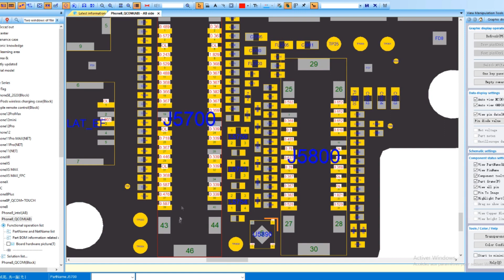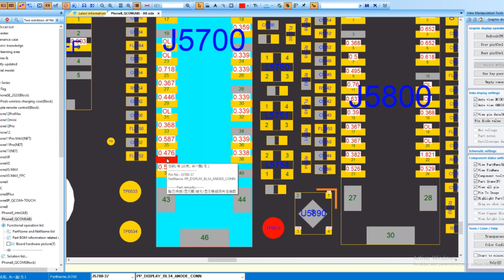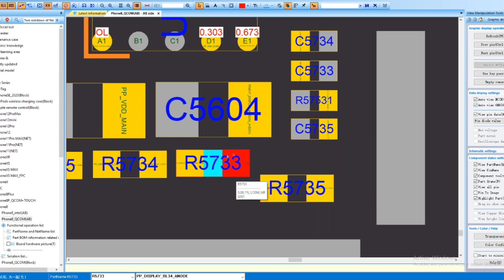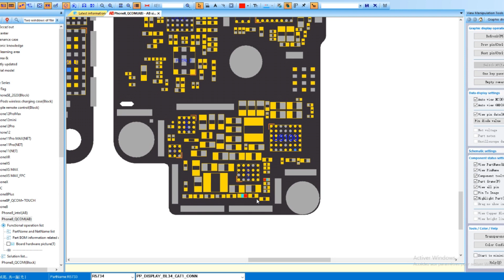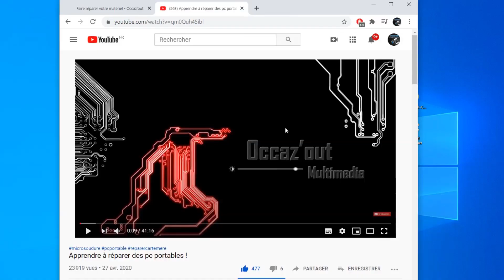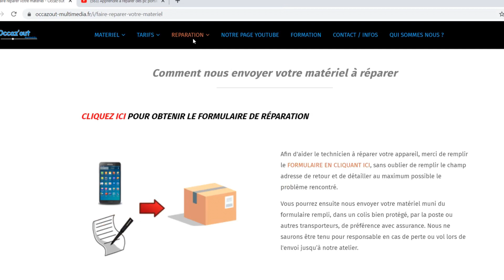iPhone 8 oxydé, pour récupérer les photos :)